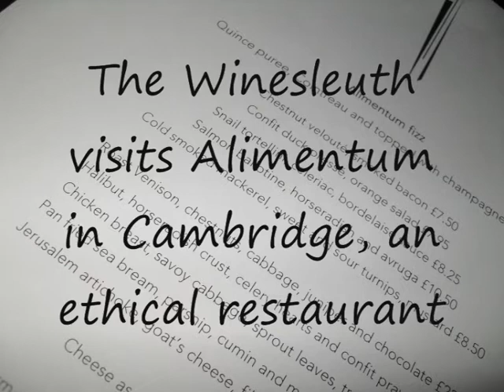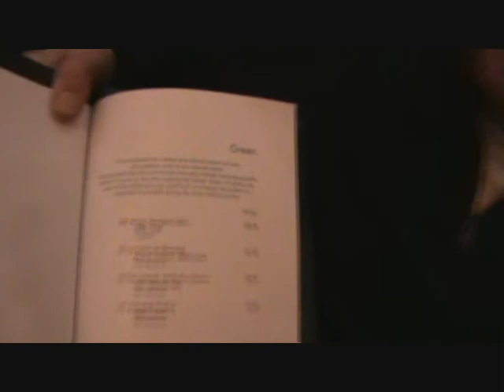Alimentum- an ethical restaurant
A brief interview with John Hudgell (owner) and Mark Poynton (chef) of Alimentum in Cambridge about their new Green, Red and white wine list, a wine list based on organic/biodynamic wines.